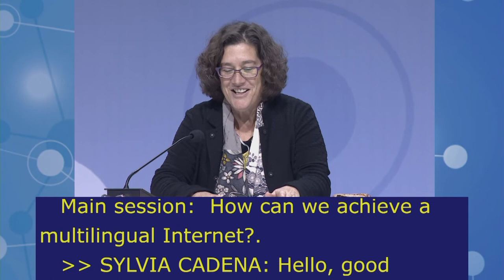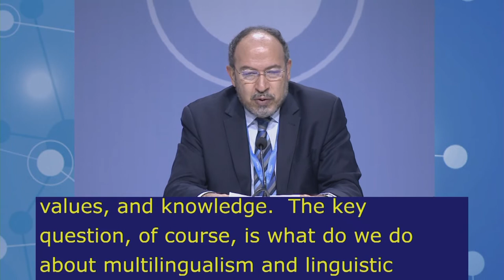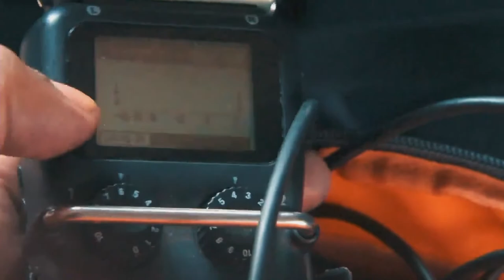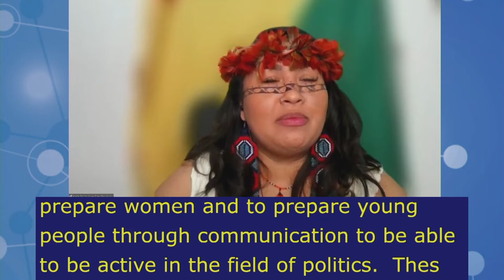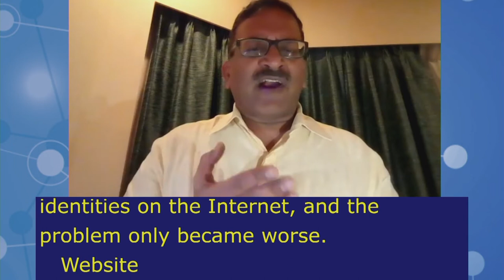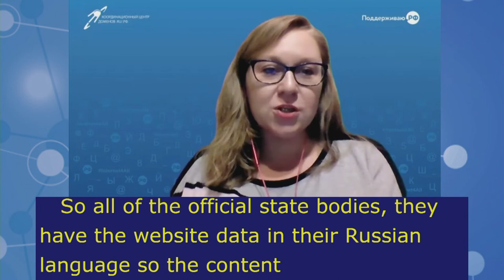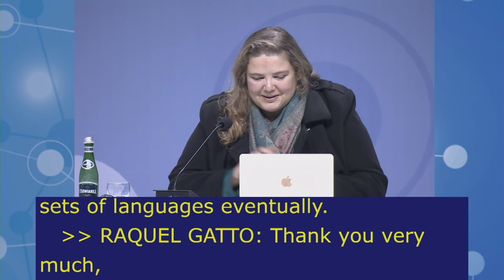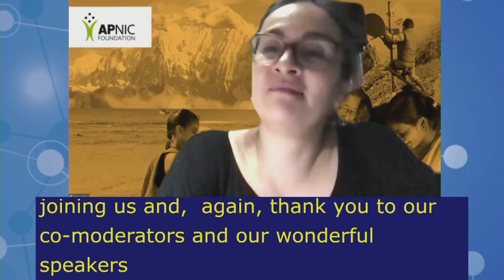IGF2021 – Day 2 - Plenary – MS: ON MEANINGFUL ACCESS & CONNECTIVITY - English